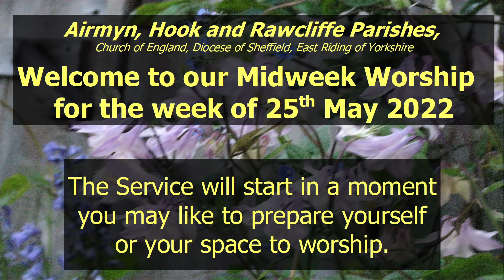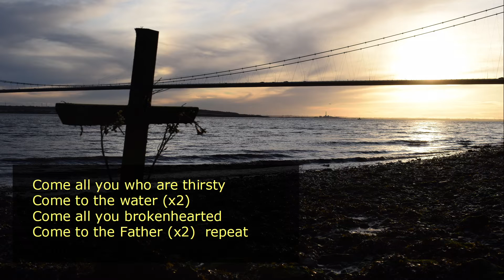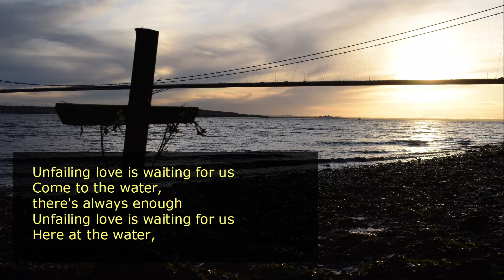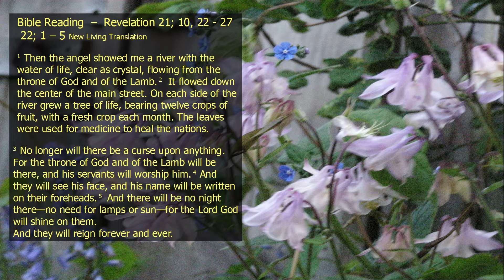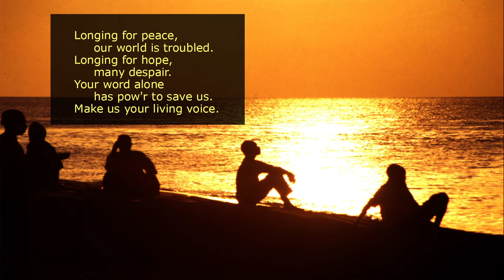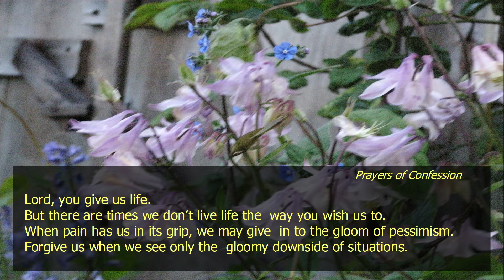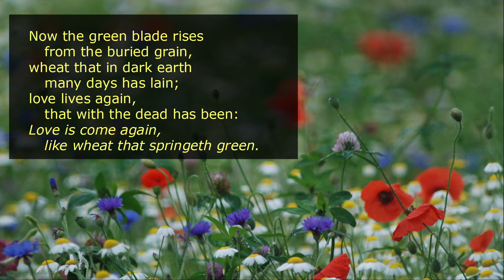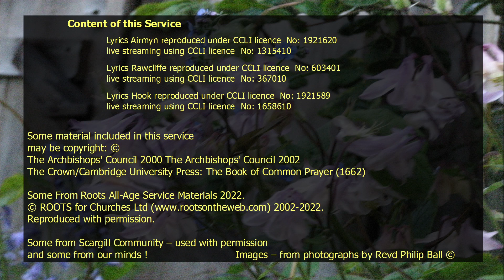25th May 2022 (week of) Midweek Worship in a Modern Style in Airmyn, Hook and Rawcliffe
An act of Christian worship with a Bible reading, prayer, contemporary music and a time for reflection.